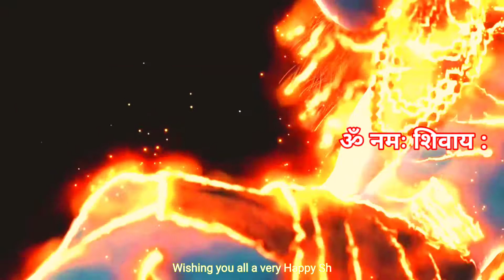Wishing you all a very Happy Shivaratri on behalf of Vonit digital india services opc pvt ltd.